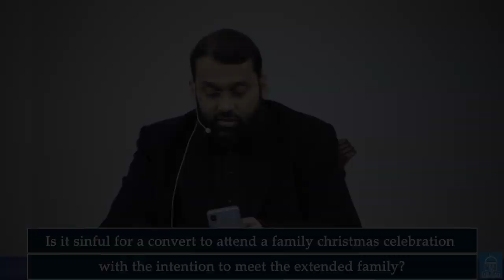Converts Attending Christmas Family Events | Ask Shaykh YQ #38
In every religion, we all have our own unique holidays such as Eid for us as Muslims. As converts, they have their own challenges. Especially when it comes to the holiday season, they are faced with issues that they have compromise such as attending a Christmas event with your Non-Muslim family members. Shaykh Yasir explains in this episode of Ask Shaykh YQ!

Credits